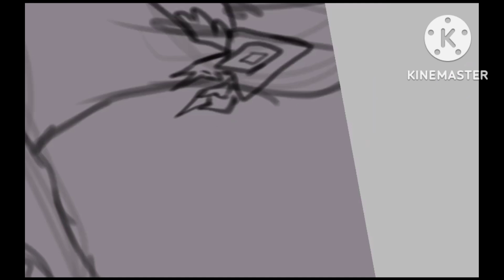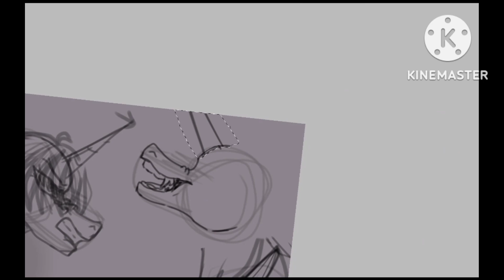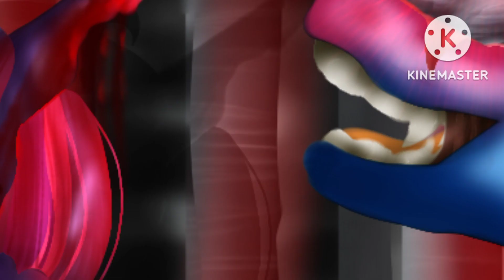[Gore/13+] The great and Powerful Trixie!! (Mlp speedpaint)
Song names:
- Quadrivia - Element [Complextro/Hardcore]

Time taken: 10 hours
Drawing: Ibispaint x
Editing: KineMaster
Recording: On tablet

Uncoming Speedpaint's: Some random speedpaint's /Butterflies/ Escaping horse/ Smile!!/ The main six's redesign /Princess 's death/ apple sleep experiment

Iam gonna draw some of your Oc's, so please tag me at Discord,thank you!
Discord Name: Alice Is Dumb #7500       (I need it for video:D)
Thank you for Undrestanding!!

Have beautiful Day/ Night!♥️

And tommorrow is gonna be Princess Luna's death!!!